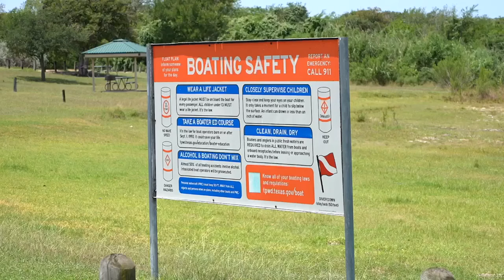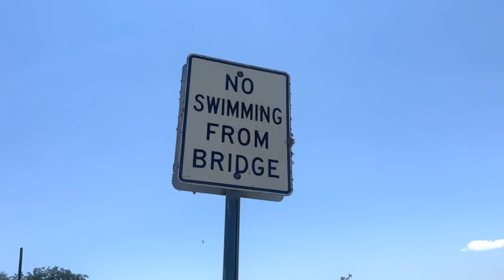Lake Corpus Christi drowning